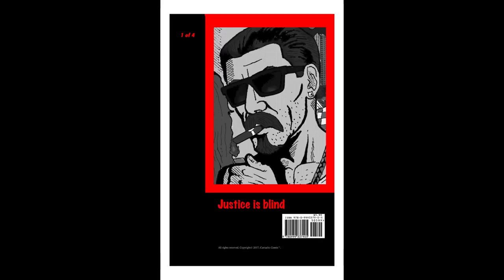Untouchable (Legends of Chicago) Vol. 1 Webcomic (Slideshow) 1 of 4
A read along walk thru of the first of four issues of the series that goes into Luciano Blanco's quest for vengeance against the Chicago criminals who murdered his family. if you would like to purchase your own issue check out our publisher page on amazon